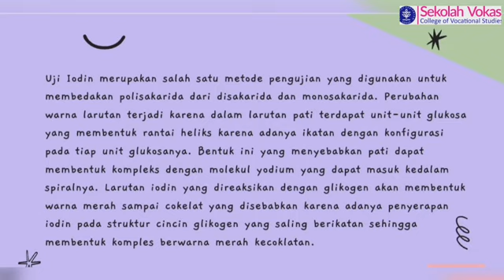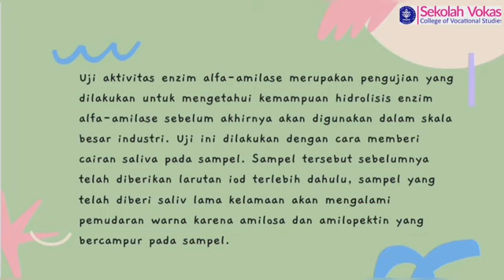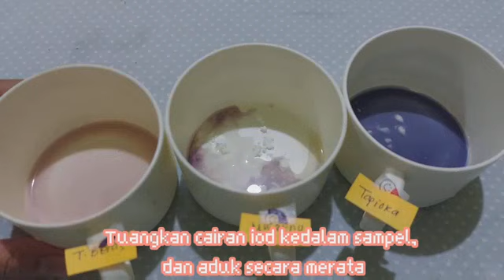AP2 VideoM2 Cika Ridha Rismawati J0305211033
AP2 Video pembelajaran Mohon saran dan masukannya